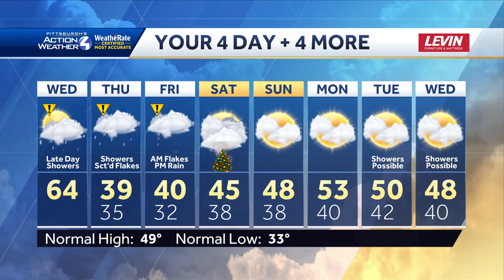A series of Impact Days